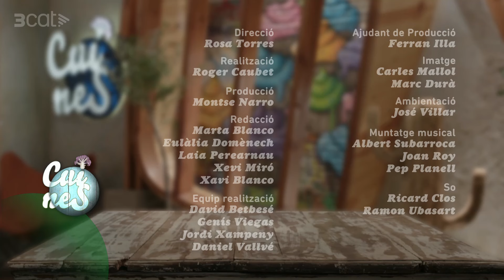Ostres amb cítrics - Cuines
Hi ha molta mitologia al voltant de les ostres. Avui ensenyem com obrir-les i com menjar-nos-les. De cuinar-les, les cuinarem poc, però els preparem una salsa espectacular.